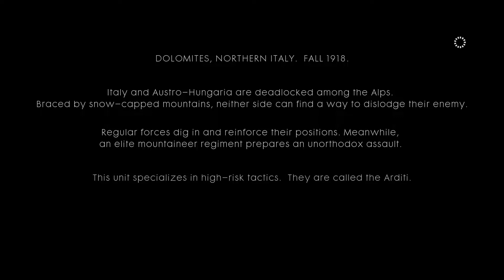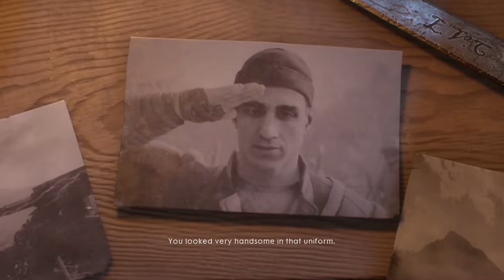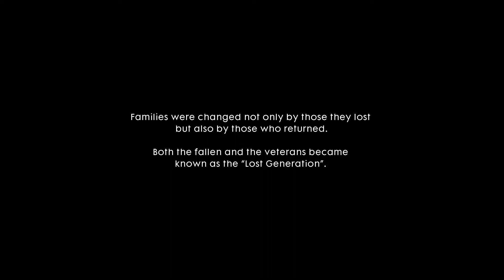BATTLEFIELD 1 Walkthrough Gameplay Part 4 - Matteo (FULL GAME)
This Video Helpful For Gamers